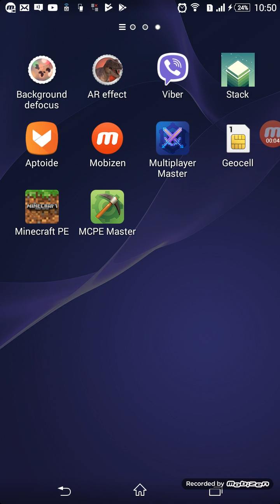1green vs 3 orage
Vato kalandadze